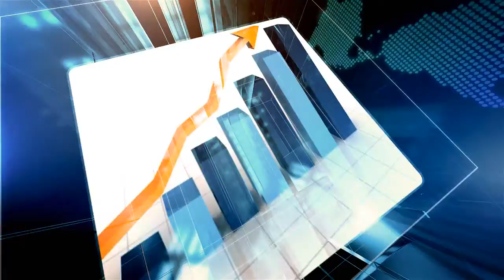Cutting Edge Media Solutions 07401200990 Advertising Your Business Dr. Keith Kelly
[Cutting Edge Media Soultions][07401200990][Getting More Customers for Your Business]